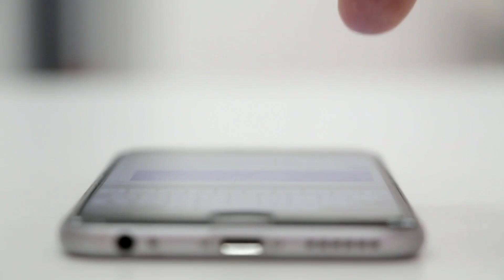Saudi Arab Se Abhi Abhi Bahut Afsos Nak Khabar Namaz Ko Lekar/